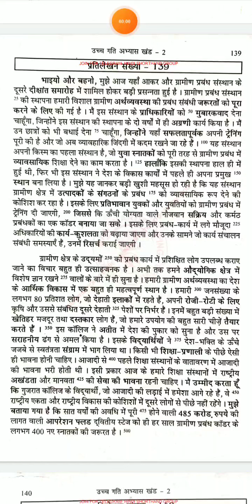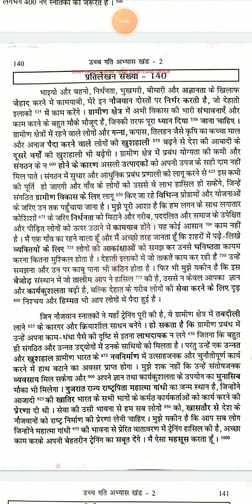Ramdhari Gupta Part-2 || Hindi Dictation | @100 wpm. #139-140 || ssc, upsssc, rsmssb, highcourt.